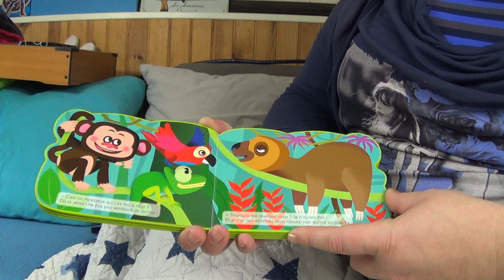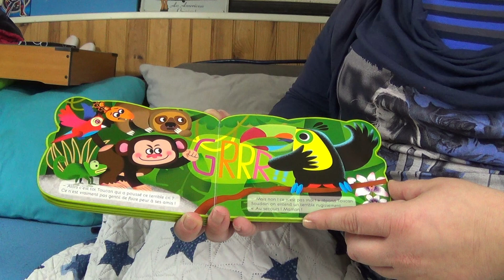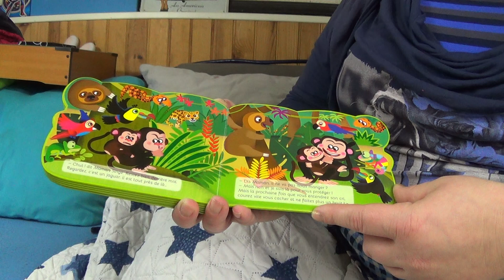🦧 Le singe 🐵 / Histoire 📖 pour les enfants 🧒👶 en Français 🇨🇵